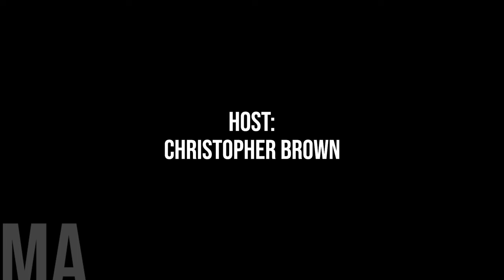Local Matters : ABNDP Leadership Candidate Naheed Nenshi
While we typically focus on local governance issues, we recognize the importance of the broader political landscape on municipal affairs.

That's why here on the Municipal Affairs we decided to sit down with federal, provincial, and territorial leaders to delve into their perspectives on municipal governance, and how their levels of government are addressing municipal concerns.

Today's Guest is Naheed Nenshi, the former three-term Mayor of the City of Calgary and currently running to be the next leader of the Alberta NDP.

In our one-on-one interview, we will discuss his leadership aspirations, his vision for Alberta's future, and perhaps most importantly for our audience, his vision for municipalities across the province, both urban and rural.